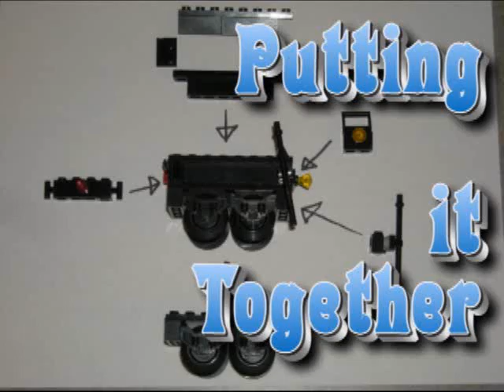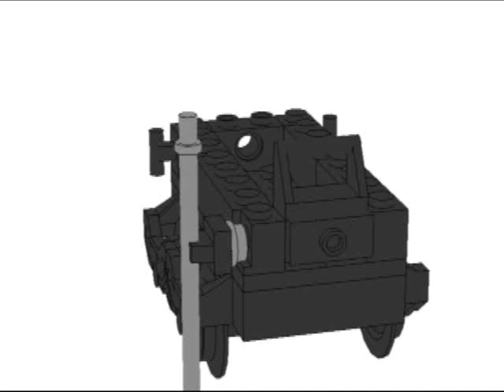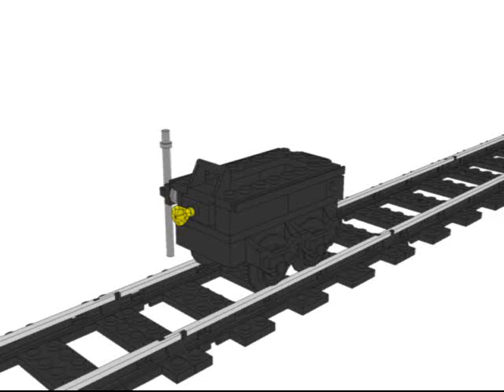LEGO Indiana Jones - How To Build a LEGO Mine Car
From the Producer of the Stop Motion Photography LEGO Indiana Jones - Mine Car Chase Movie, how to build a LEGO Mine Car!